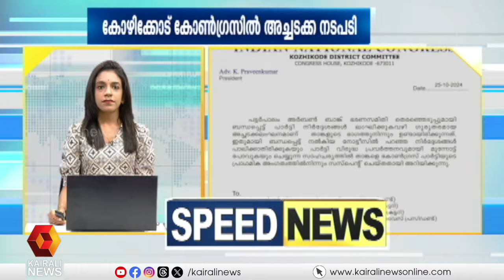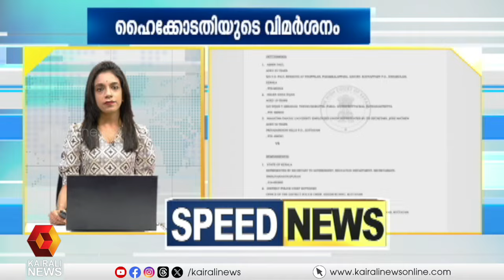രാഹുൽ മാങ്കൂട്ടത്തിലിന്റെ സ്ഥാനാർഥിനിർണയം പാളിയെന്ന് കോൺഗ്രസ്; കാണാം സ്പീഡ് ന്യൂസ്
Congress says Rahul Mankoottathil''s candidature was a mistake